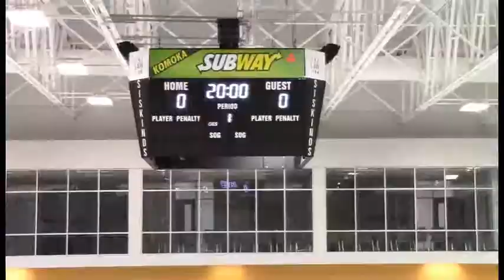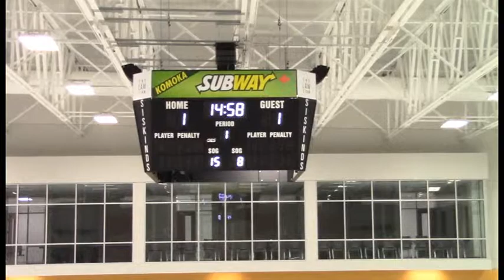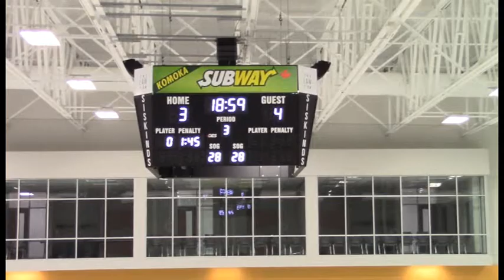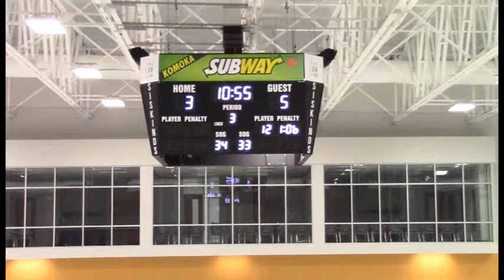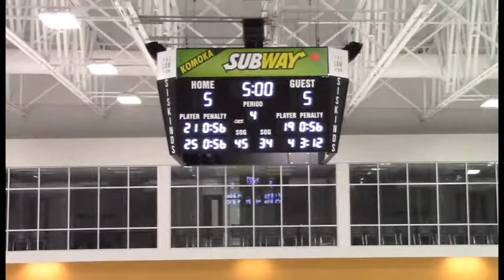KOMOKA DRAGONS vs HALTON RAVENS Jan 9th 2016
Komoka Dragons vs Halton Ravens January 9th 2016